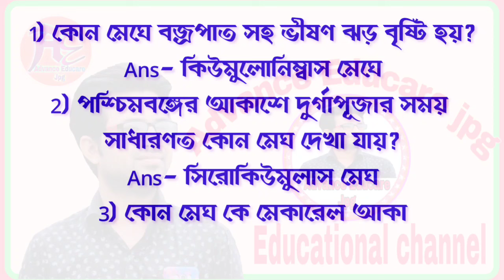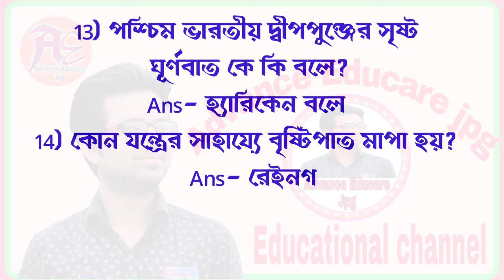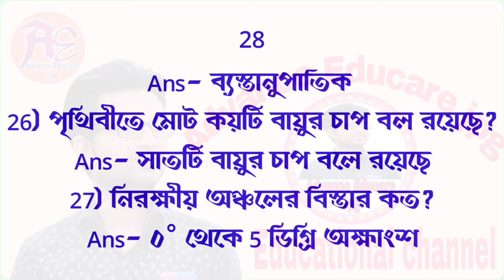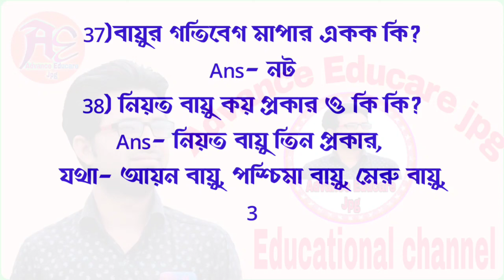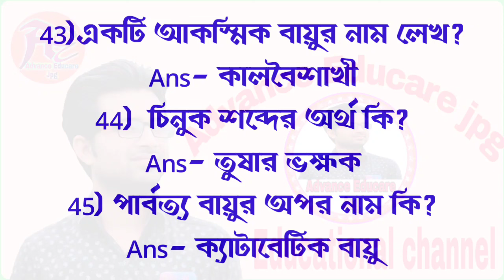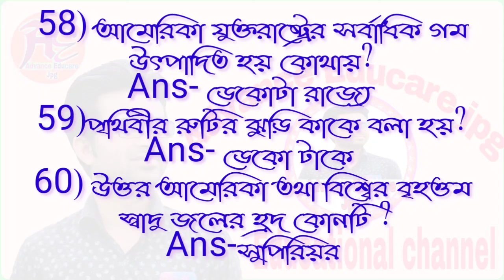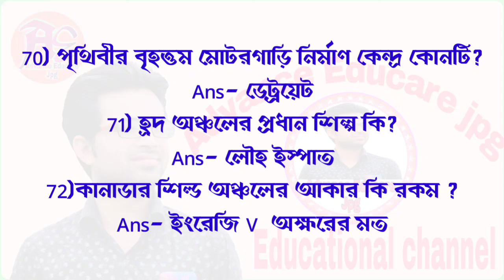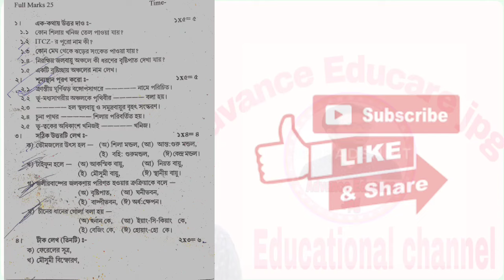Class 8 Geography 2nd Unit Test Suggestion 2024 /অষ্টম শ্রেণী ভূগোল দ্বিতীয় পর্যায়ক্রমিক মূল্যায়ন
WBBSE Class Viii Geography Suggestion 2nd Unit Test exam 2024
Class 8 Geography new Suggestion
Class 8 Geography best Suggestion
অষ্টম শ্রেণি দ্বিতীয় পর্যায়ক্রমিক মূল্যায়ন ভূগোল
অষ্টম শ্রেণীর ভূগোল দ্বিতীয় পর্যায়ক্রমিক মূল্যায়ন পরীক্ষার সাজেশন
অষ্টম শ্রেণীর ভূগোল উত্তর সহ সাজেশন
Class 8 Geography Suggestion 2024
Geography Suggestion
Class 8